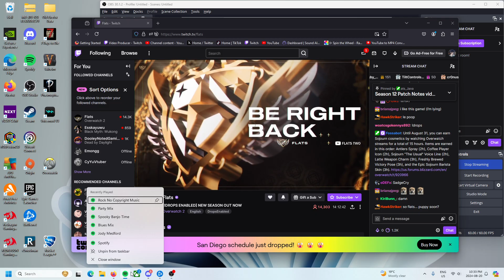Twas The Begining Of Season 12 - Overwatch 2 [PC]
And so the mice stirred to be brutalized by OW -- Watch live